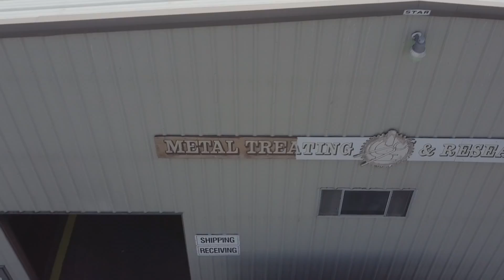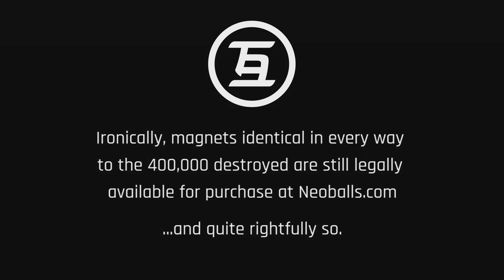Timelapse Burn of $40,000 of Neodymium Magnetic Balls - CPSC vs Zen Magnets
We destroyed over 400,000 perfectly good Neoballs that did nothing wrong.  Neoballs are a brand of hobbyist 5mm sculpting magnet spheres by Zen Magnets, the last and only US magnet sphere company.

For more context on why this happened, see the paragraph titled "Battle #3" at the bottom of Zen Magnets was the last company standing, after Buckyballs fell, Neocube complied, and Nanodots silently cowered and ran off.

0:26 The motioned adapted time-lapse (1x-200x speed) of a 4 hour destruction of ~400,000 Neoballs, has been shrunk down to 90 seconds. The baking happened in a heat treatment oven from 80° F to 1000° F, far past the Curie temperate of Neodymium.

If you want some of the dead burnt magnets, check out:

Alternate Title: CPSC EPIC WIN: watch our balls get DESTROYED.
Eulogy written and performed by Eric Sigurdson